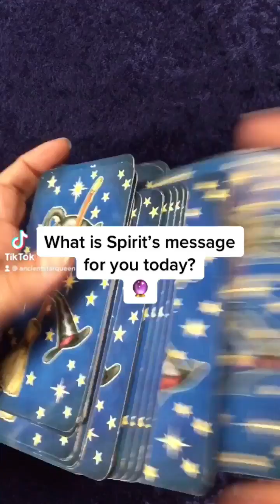YOUR DAILY MESSAGE FROM SPIRIT & TAROT READING OF THE DAY ✨🔮✨🙏🏽